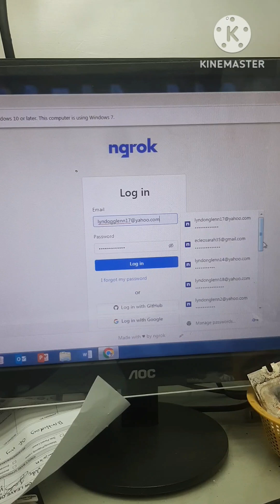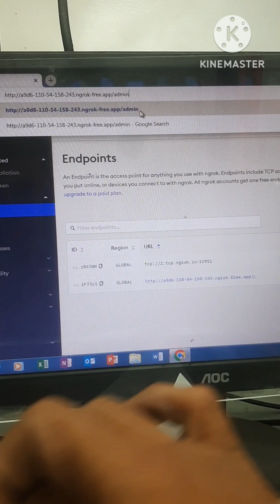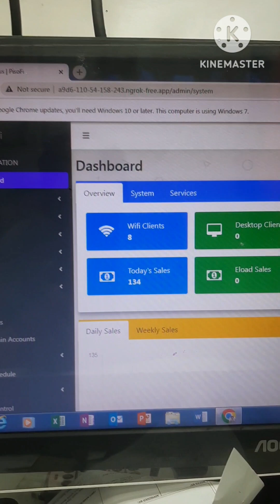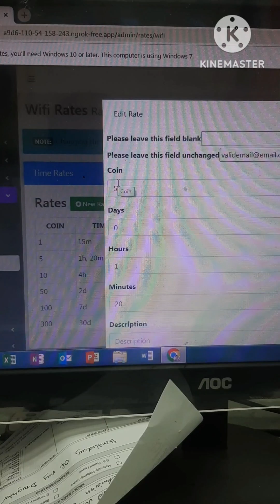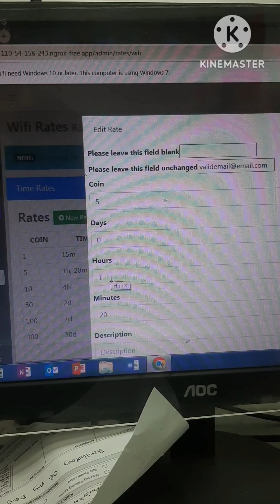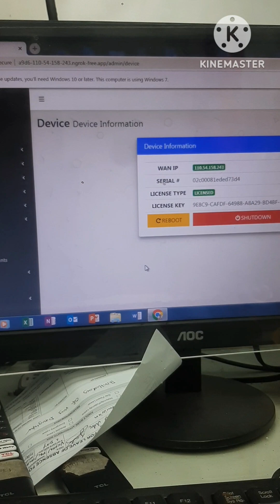Piso wifi pisofi change rates...